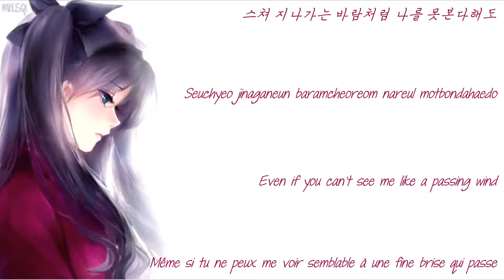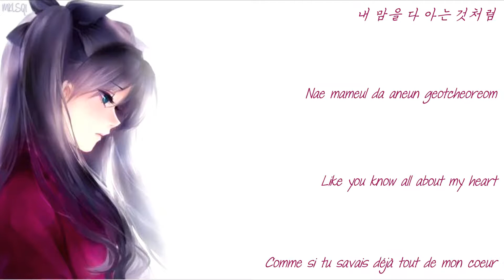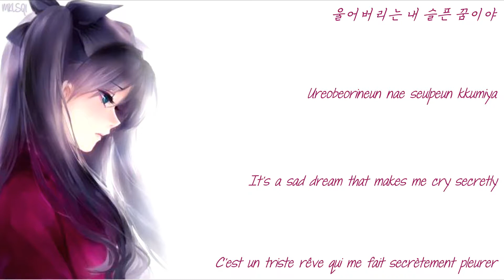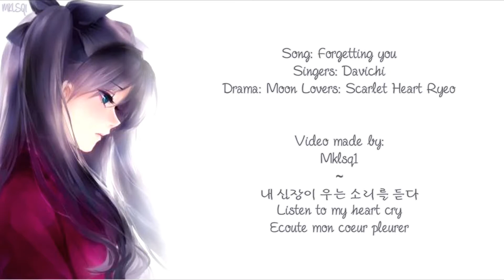Davichi - Forgetting you (Moon Lovers: Scarlet Heart Ryeo) [Han/Rom/Engsub/Vostfr]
Song: Forgetting you
Artists: Davichi
Drama: Moon Lovers: Scarlet Heart Ryeo

Few days ago and after more than 10 years I finally hear you telling me to be happy and to find love. Yes it hurts me because even if  many years has past I still love you.. But somehow, I wish now that I hear those words directly from you, I could turn the page for good with you. I know everything was just my fault so even if it hurts, I'm happy that you came to me and told me to be happy too now. Thank you..